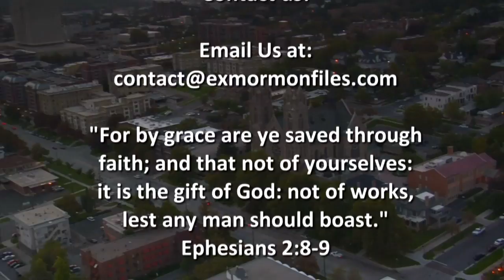Episode 153: Lynn A.